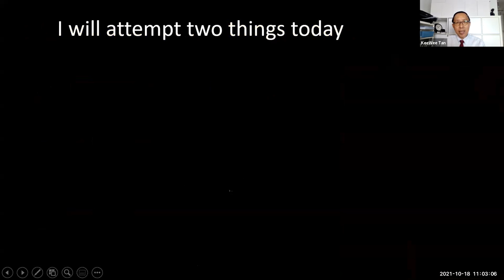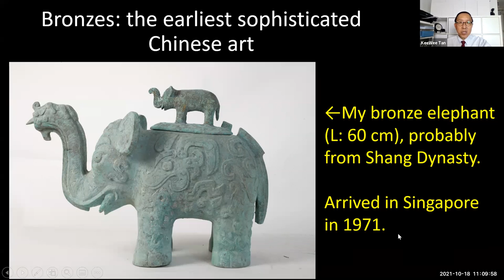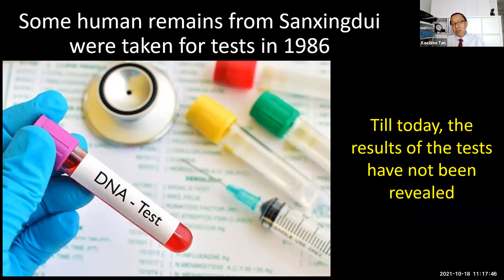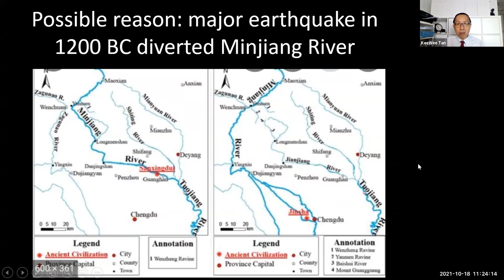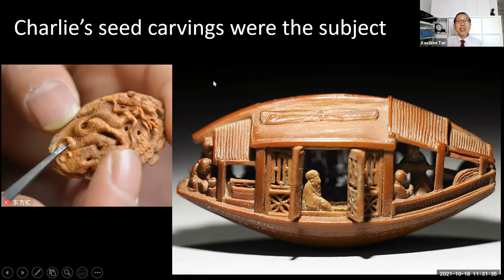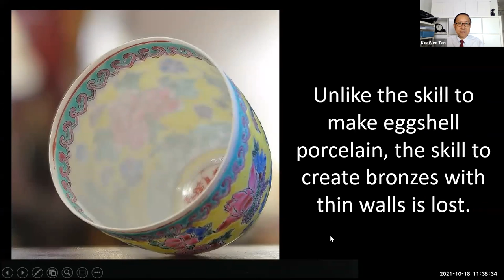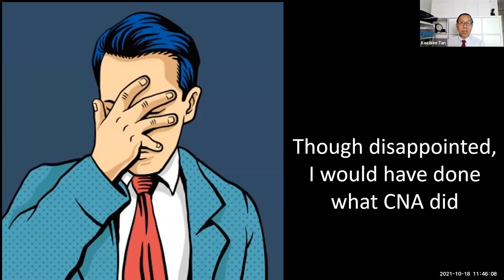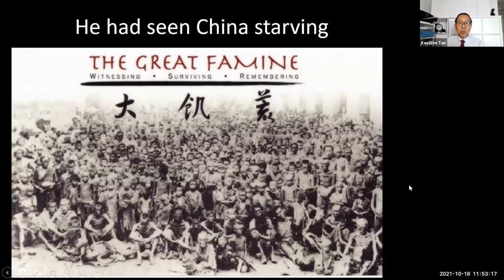A Personal Encounter With Sanxingdui by Dr Tan Kee Wee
In March 2021, China announced the discovery of 6 more pits at the famous Sanxingdui. The first two pits were discovered in 1986.

The Sanxingdui culture is at least 3,000 years old. A few similar-looking Sanxingdui bronze heads have been in Singapore since the early 1970s. This lecture is about how these similar-looking heads made their way to Singapore.